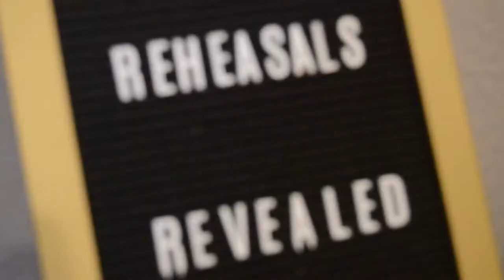Trailer//Rehearsals Revealed 13 Nails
A closer look at local musicians during their sessions at Higher Ground Rehearsal Studios

Video & Production By Casey Lynn Saunders